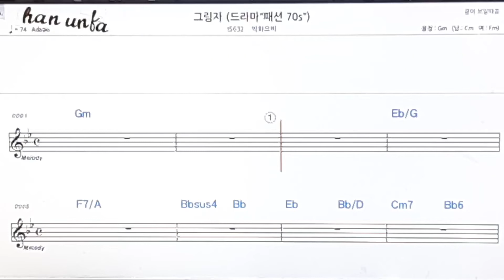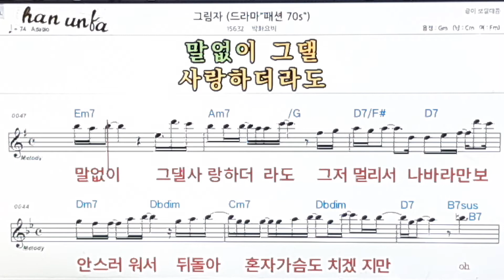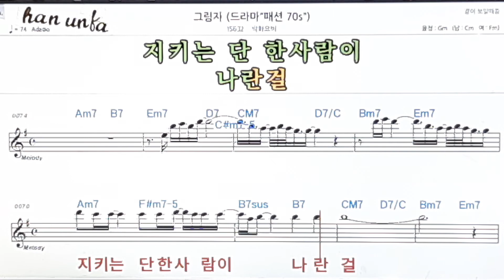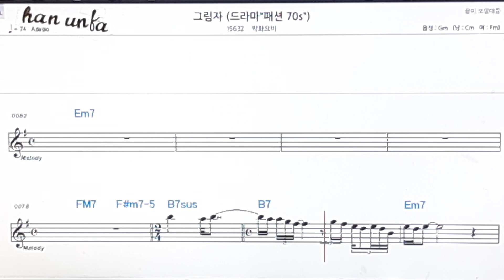그림자/박화요비👍노래 반주, 코드 악보,가라오케💋Karaoke*Sheet Music*Chord*MR